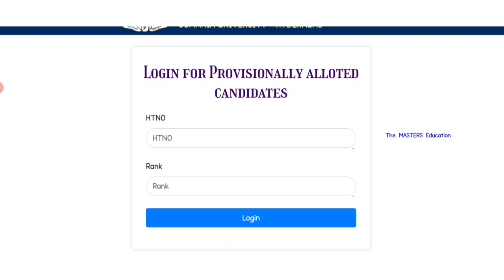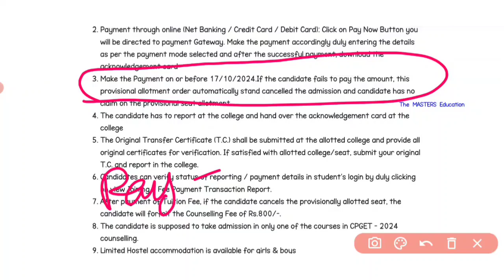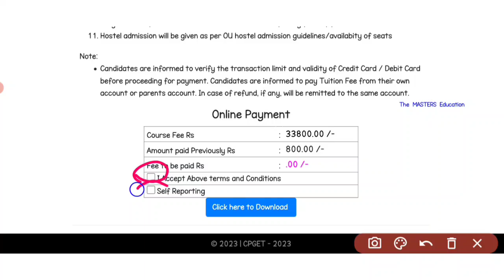CPGET SECOND PHASE SEAT ALLOTTED RESULT OUT సి.పి.గెట్ 2024 సెకండ్ ఫేజ్ సీట్ ఏక్కడ వచ్చిందో తెలుసా